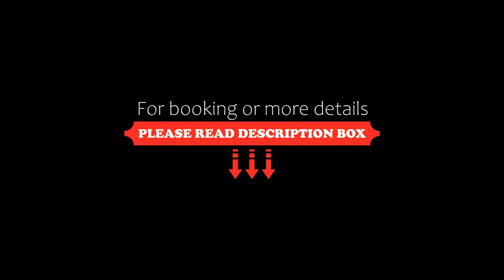Hotel Golf Club Castelconturbia, Agrate Conturbia, Italy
About Property:
Featuring a wide garden with golf facilities, Hotel Golf Club Castelconturbia is located in a peaceful area 4 km outside Agrate Conturbia. The property offers modern-style rooms with free Wi-Fi, a traditional restaurant and bar.
The air-conditioned rooms feature a minibar, flat-screen TV and safety deposit box. The private bathroom comes with a shower, hairdryer and free toiletries.
A sweet and savoury buffet breakfast is served daily either indoors or on the terra...
Property Type: Hotel
Address: Via Castelconturbia 10, 28010 Agrate Conturbia, Italy
Searching For
1. Hotel Golf Club Castelconturbia - Agrate Conturbia - Italy
2. Hotel Golf Club Castelconturbia - Agrate Conturbia - Italy Address
3. Hotel Golf Club Castelconturbia - Agrate Conturbia - Italy Rooms
4. Hotel Golf Club Castelconturbia - Agrate Conturbia - Italy Amenities
5. Hotel Golf Club Castelconturbia - Agrate Conturbia - Italy Offers and Deals
Audio Credit:
Track Title: Reasons To Hope
Artist: Reed Mathis